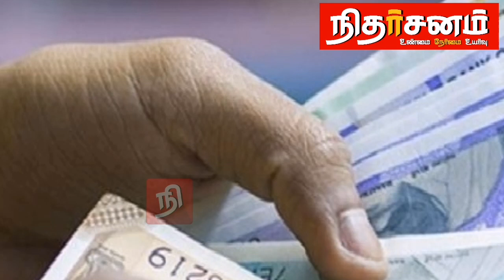கொடூரமாக கொலை செய்யப்பட்ட மனைவி! கணவன் எடுத்துள்ள விபரீத முடிவு | Srilanka tamil news today